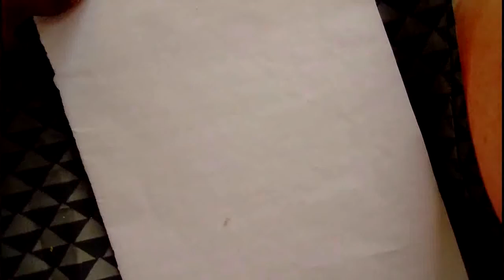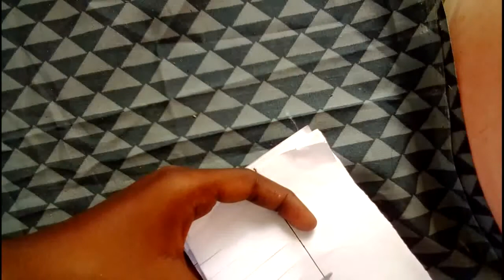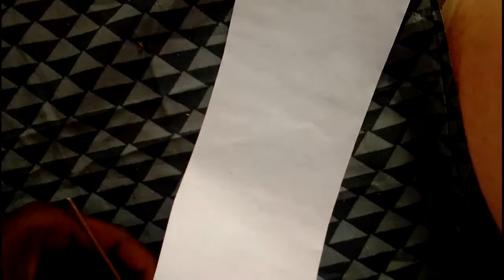how to make easeyana craft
வெள்ளை தாழ்,பெபிக்கால், கத்தரிக்கோல் இருந்தால் போதும்...